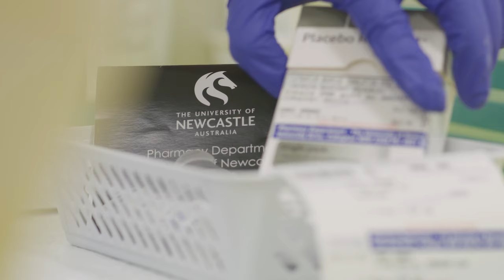Bachelor of Pharmacy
Learn about the program hearing first hand from current students studying the Bachelor of Pharmacy.